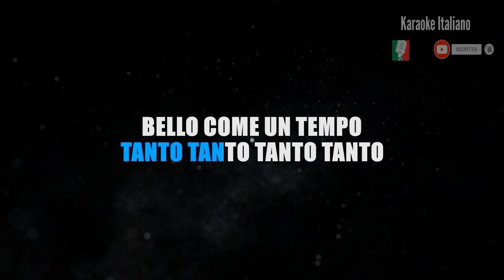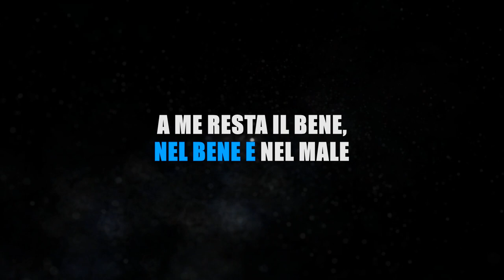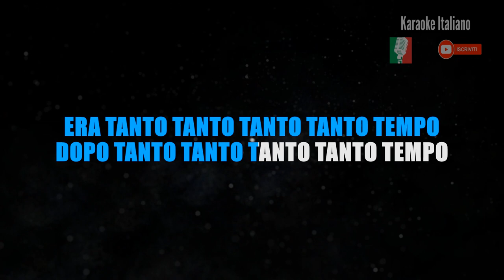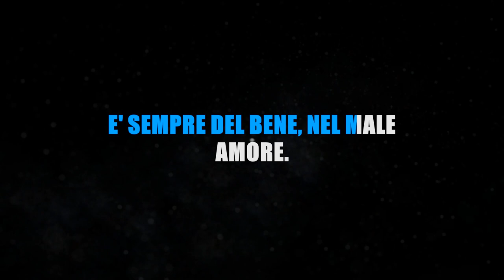MADAME - IL BENE NEL MALE (KARAOKE SANREMO 2023) [base karaoke italiano]🎤